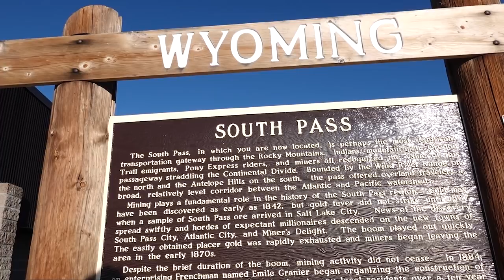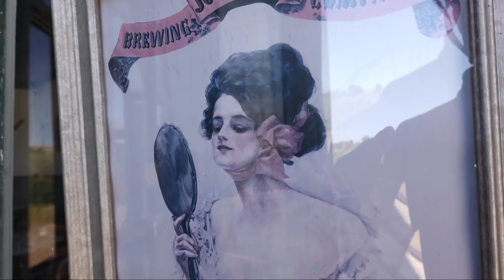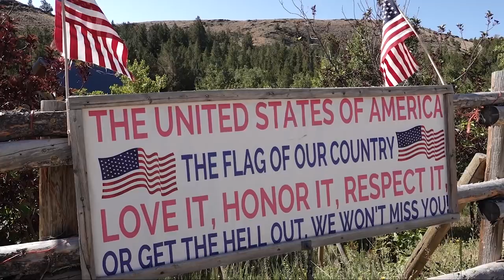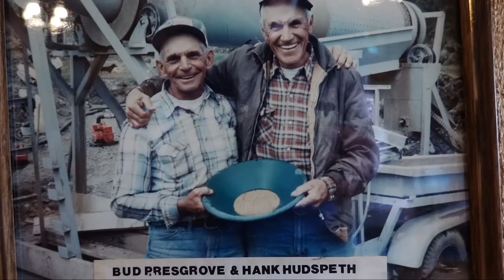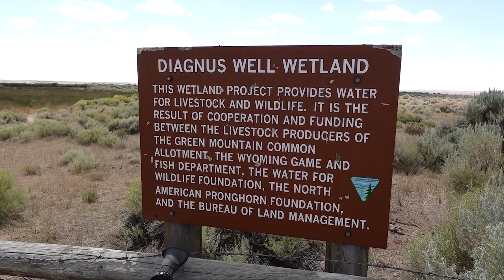The Desolate Deserts of Wyoming-The Great Divide Mountain Bike Adventure-Part 15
This series is about my experience on the Great Divide Mountain Bike Route in July 2020. In this episode, we explore the ghost town of South Pass City, make friends at bar in Atlantic City and head across the beautiful Great Divide Basin. Oh, and the wild horses were the highlight of the day!

Here's all the specs on my awesome bike, the Priority 600x

Camera Gear:
Sony RX100Vii